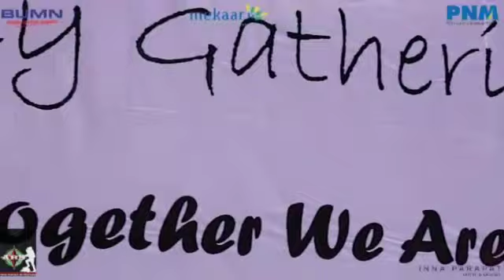GATHERING PNM MEKAAR REGIONAL TAPANULI 2019